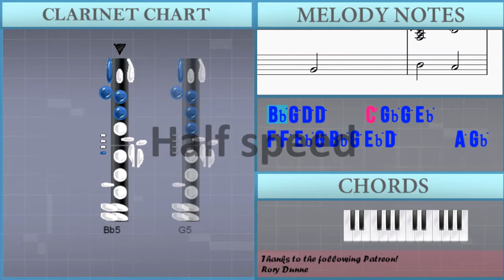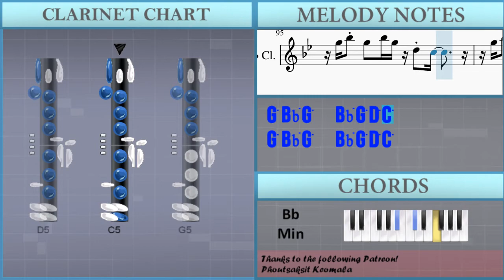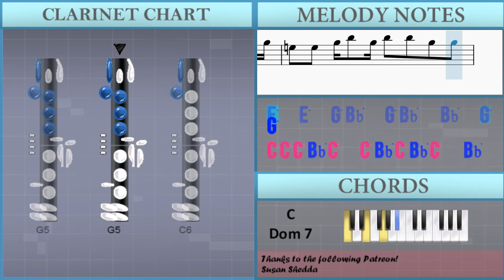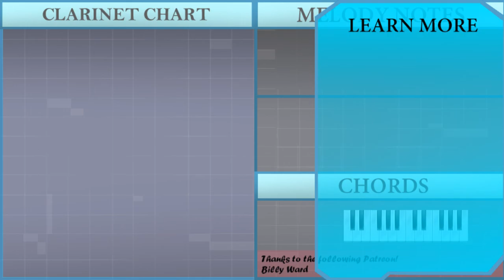How to play Lone Digger by Caravan Palace on Clarinet (Tutorial)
Comment and let us know how the videos have helped you. It keeps us going! :)The easiest way to learn how to play Lone Digger by Caravan Palace on the clarinet. It's a clarinet tutorial for Lone Digger by Caravan Palace.

EasyMusicLesson teaches you to play the your favorite instrument, through easy and simple animation so that you too can learn how to play Lone Digger by Caravan Palace on the clarinet easily. A clarinet tutorial with visual animation graphic.

Chords of Clarinet arrangement:
F Min   Bb Min   Db Dom 7   C Dom 7   F Min   Bb Min   Db Dom 7
C Dom 7   F Min   Bb Min   Db Dom 7   C Dom 7   F Min   Bb Min
Db Dom 7   C Dom b9   F Min   Bb Min   Db Dom 7   C Dom 7   F Min
Bb Min   Db Dom 7   C Dom 7   F Min   Bb Min   Db Dom 7   C Dom 7
Db Dom 7   C Dom 7   F Min   Bb Min   Db Dom 7   C Dom 7   F Min
Db Dom 7   C Dom 7   F Min   Bb Min   Db Dom 7

Melody notes of Clarinet:
Bb5 G5 D5 D5     C6 Gb5 G5 Eb5
F5 F5 Eb5 G5 Bb5 G5 Eb5 D5       A5 Gb5 D5
F5 F5 Eb5 G5 Bb5 G5 Eb5 D5       Bb4 D5 G5
F5 F5 Eb5 G5 Bb5 G5 Eb5 F5 F5 Eb5 G5 Bb5 G5 Eb5
Db6 D6 Bb5 Gb5 G5 D5 Eb5 Db5 D5 A4 Bb4 G4 C6
Bb5 G5
Bb5 G5                     C6
Bb5 G5
G4 A4     Bb4 C5 D5 Eb5 E5 Gb5   G5
G5
Bb5 G5                     C6
Bb5 G5
C5 Eb5 C5 F5 E5 Eb5 D5 Ab4 A4 D4 Ab4 A4 D5
C5       C5   Bb4   C5   C5   C5   D5
D5   C5   Bb4   C5   Bb4   A4   Bb4
D5       C5 Bb4 C5     C5   C5   C5
G4   G4   Bb4   C5   G4   G4   D5
D5   C5     Bb4 C5   Bb4     Bb4
D5   C5     Bb4 C5 C5 C5 C5   C5
Bb5   Bb5     Bb5 Bb5   G5 F5 G5   D5
G4   Bb4   Bb4   C5   G4   G4   G4
C5   C5   C5   Bb4   C5   C5   C5   C5